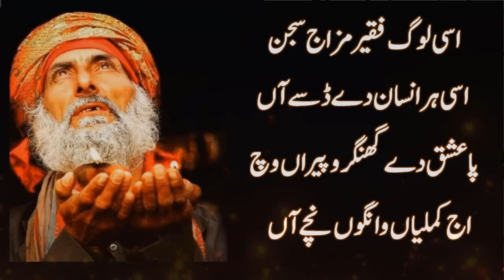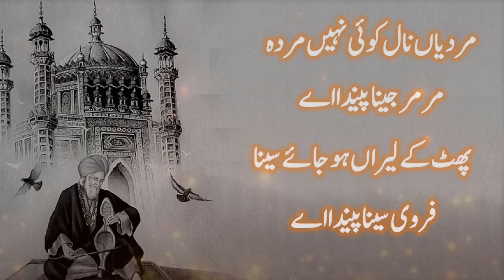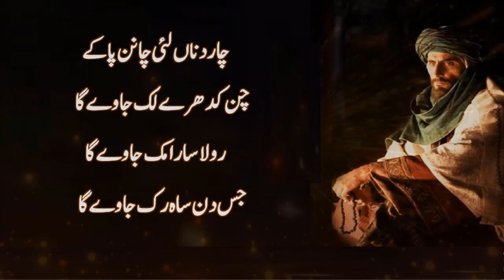Baba Bulleh Shah || Punjabi Sufi Kalam || Heart Touching Punjabi Poetry | Sad Poetry |Gondal Writes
Narrator : Usman Gondal

I declare that all slideshow belongs to me. Photos used are mostly taken from Google Image search. All images are fairly used during the production.Thank you for visiting my channel. I hope that you would enjoy listening to traditional poetry.

Baba Bulleh Shah
Pujabi Sufi Kalam
Heart Touching Punjabi Poetry
Sad  Poetry